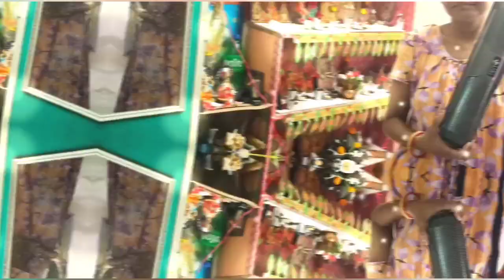প্রথম মাইনে 💵 মা 🧑‍🦰এর জন্য gift 🎁 🤗 11:11:23